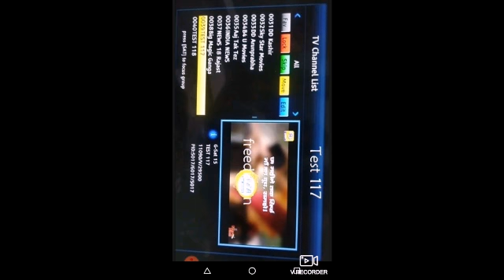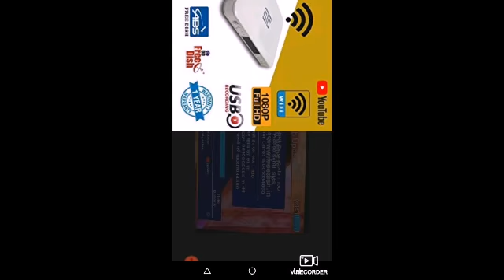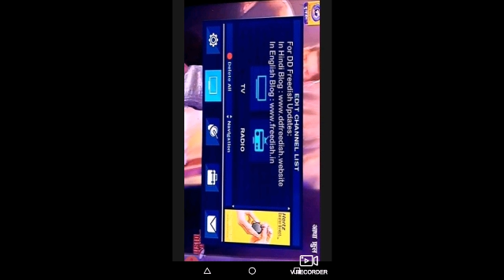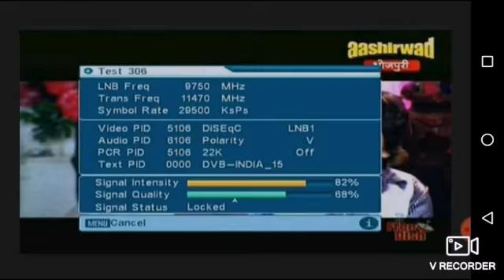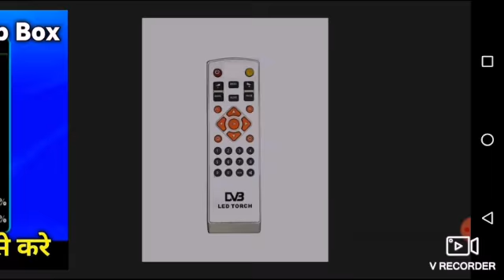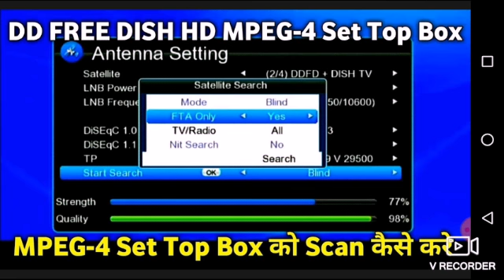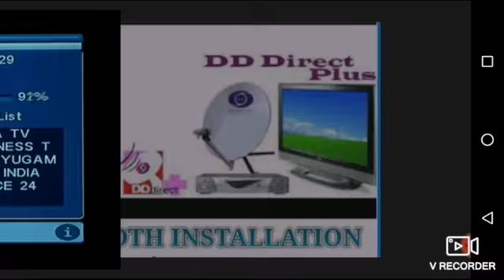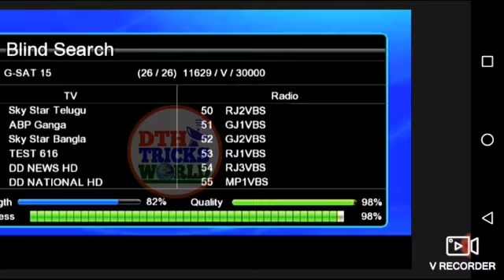DD free dish new HD channels Info